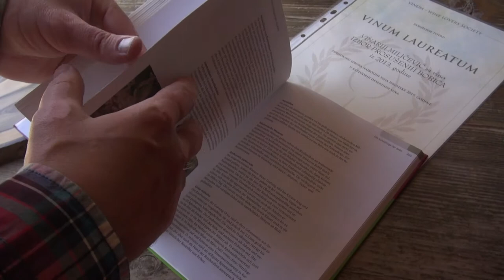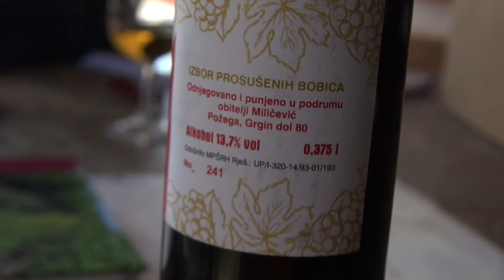Zlatno klasje #169: Osnovna načela biološkog vinograda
Cilj povećanja biološke raznolikosti je postizanje bolje samoregulacije unutar vinograda kao što je stvaranje hranidbenih lanaca te simbioznih odnosa između različitih organizama. Time se regulira broj jedinki u populaciji, što pridonosi smanjenju intenziteta bolesti i štetnika. Načela biološkog vinograda pokušava prati Ante Miličević iz Požege, koji posjeduje vinograde u Mitrovcu blizu Kutjeva.